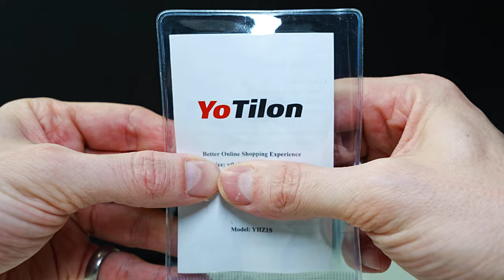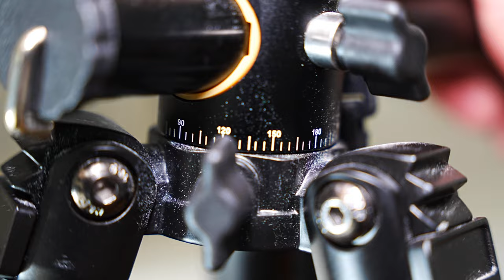YoTilon Camera Tripod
YoTilon Camera Tripod, Horizontal Tripod for Camera Professional Aluminum Alloy Travel Tripod for DSLR with 360° Ball Head Quick Release Plate, Handle Bag for Canon Nikon Sony DSLR Cameras

360°Horizontal Rotation And Ball Head: The central column can be put horizontally and rotated 360°horizontally to realize panorama and macro shooting freely. The panorama ball head is ideal for panorama shooting, and the build-in bubble level indicator is perfect for quick level adjustment. With this precise and stable ball head and horizontal central axis, you can capture the perfect photo or video at virtually any angle.
Lightweight Compact And Adjustable:The weight of the tripod is only 3.4 lbs(1.56kg).the height is adjustable from 550mm(21in) to 1560mm(62in),and the folded height is 430mm(16.9in) smaller enough to be put in any backpack and give you a convenient travel.the inverted central axis help achieve macro photography.
Comfortable Set Up And Heavy Duty: Equipped with extra strong leg locks,its very easy and convenient to operate with one hand.the recomanded max loading capacity is 10kg or 18lbs,enough to handle almost all dslr cameras, camcorders, lightweight or mini projectors, transfer plate, webcam, digital cameras and so on.the foam grips on each legs is perfect to use it even in cold winter.
Quick Release Plate And 3-In-1 Use : The quick release plate with 1/4 screw allow to work with all dslr cameras and camcorders,making you attach and detach your camera within seconds and prevents your camera from accident dropping.one leg and the central column can together working as a monopod.the center column can be put horizontally and rotated 360°to achieve marvelous shooting experience.
Spring Loaded Hook And Warranty: Allows to hang additional weight from the tripod's center for increased stability .we promise 12 months worry-free warranty and 30 days money back guarantee.if you have any problem when using,please feel free to contact us.we are always ready to hear your voice (reply within 12hrs) and your advice is vital for us to improve our products, we need it.

Features:

The weight of the tripod is just 1.56kg or 3.4lbs,the folded height is just 430mm or 19.7in,the max height
is 1570mm or 62in, ideal for travel hiking and professional shooting.

The center column can works horizontally and 360°rotation,together with the 360°panorama ball head
achieving macro and perfect photography.at the same time ,the center column can be inverted making the lower
shooting possible.

This travel tripod is equipped with quick release plate and durable spiral leg locks, very easy to operate
just within seconds.

This tripod is wide compatible, it has 1/4 international screw on the panorama ball head, and 3/8 inch screw
on the tripod fork.its compatible with all most all dslr camera and lightweight projectors, for
example Canon, Nikon, Olympus Devices, DV, camcorders, ligthtweight Projectors and so on.

Specifications:
Brand:Yotilon
Material:Steel And Rubber
Maximum Height:1570mm(62in)
Minimum Height:550mm(21.6in)
Folded Height:430mm(16.9in)
Ball Head:360 Degree Panorama Ball Head
Item Weight:0.94kg(2.07lbs)
Lock Style:Lock Style
Suggested Load Capacity:10kg(22lbs)
Quick Release Plate:Yes
Bubble Level: Yes
Panning Range: 360 Degree
Leg Sections:4 Sections

In the box:
1 x Compact Tripod
1 x Allen Wrench
1 x Quick Release Plate
1 x 1/4" Standard Screw
1 x Tripod Carrying Case
1 x Manual
1 x ball head protection bag
1 x tripod waist hanging bag